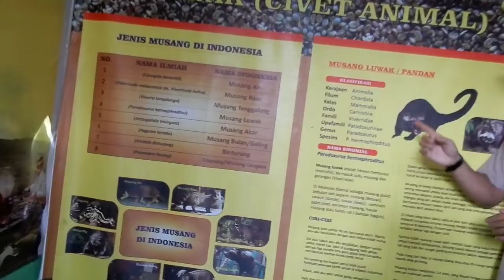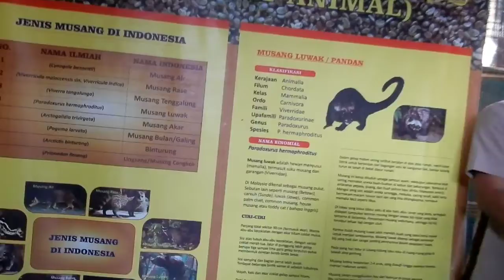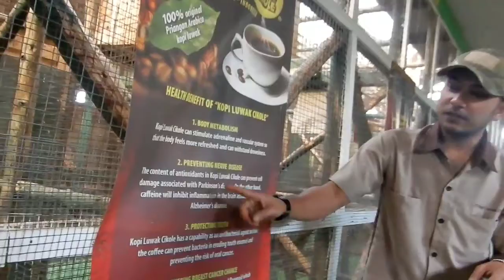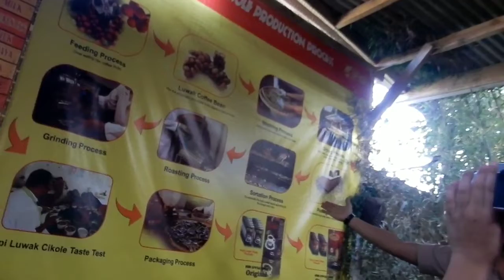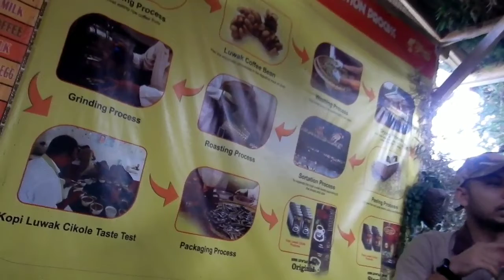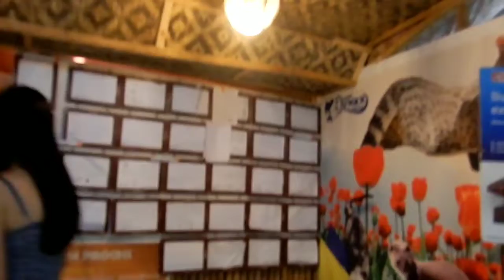Kopi Luwak Experience | Indonesia Travel 2k19